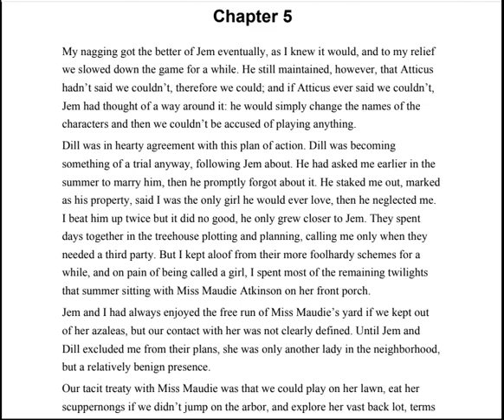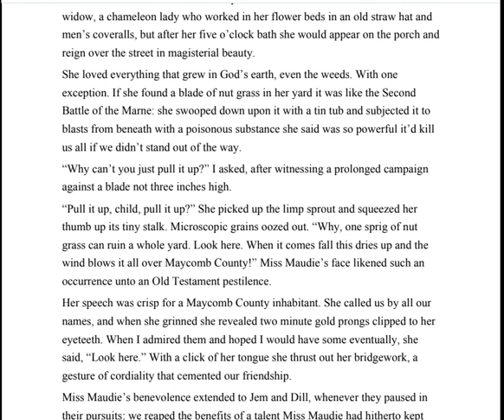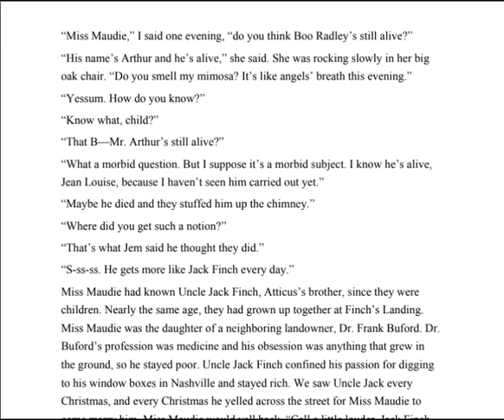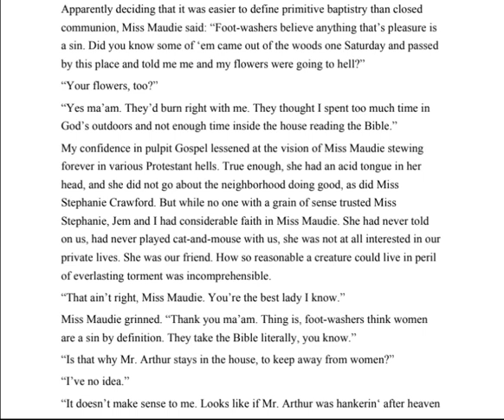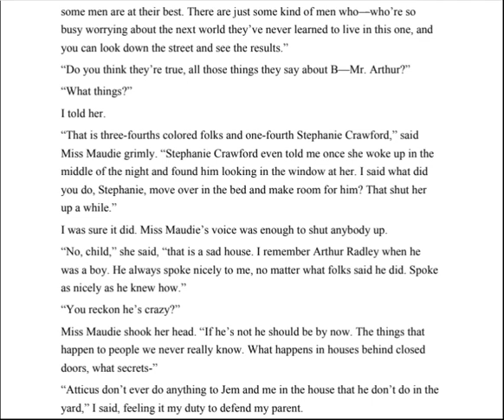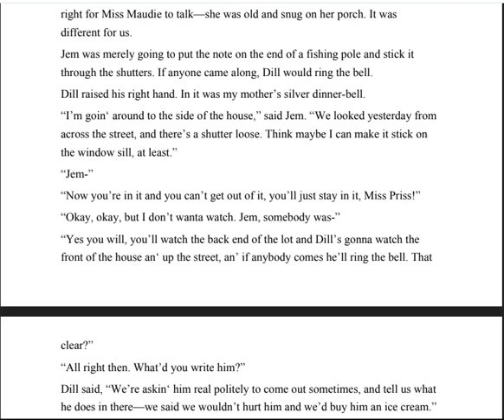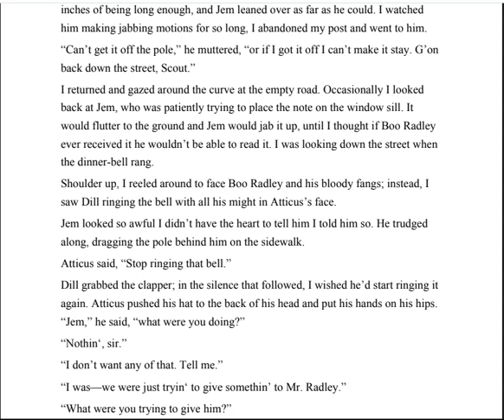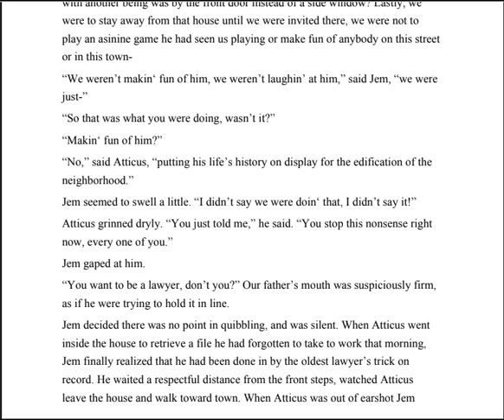To Kill a Mockingbird (Chapter 5)